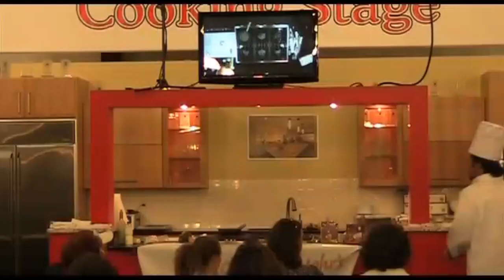The Days To Braise - Cooking Low and Slow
Deep flavor can’t be rushed.

Tenderizing takes time.

If you’re going to dedicate more TIME to cook, why not start perfecting your skills on the methods that TAKE more time?

These are the cooking methods you’ve dismissed because you just don’t have the time, until now…because these are the days to braise…Tuesday on the Care Free Cooks Code!

Braising and Stewing yield different results than the quicker cooking methods.

There are many advantages to cooking this way,and that’s why these ARE “The Days To Braise”.

Tuesday's Care Free Cooks Code will be about the goals of combination cooking methods, the advantages, and step by step procedure.

ALSO, Are you ready to start your own culinary journey toward true freedom in the kitchen?

There will be some decisions to make, some forks in the road that you need to navigate along the way.

I can help you do that with my guidebook, “The 5 Forks To Care Free Cooking”.

I’ll help you make the right decisions to become a confident and creative home cook.

and download your free copy today.